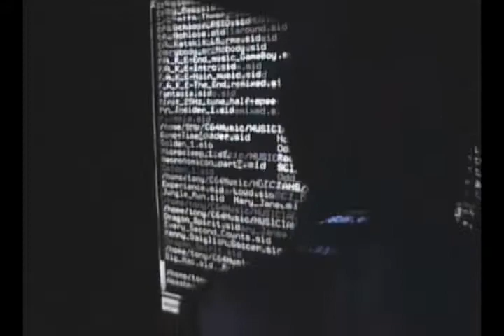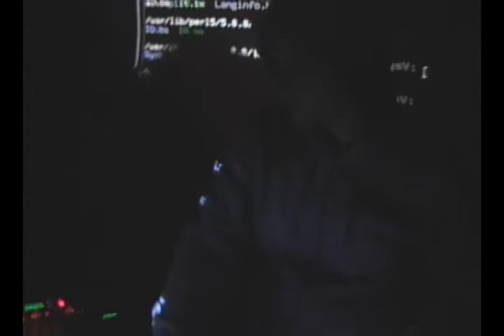Sabrepulse @ Dr. Dad's (2 of 12)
Olympia, WA May 24, 2009 Awesome basement show at McFiredrill's house.